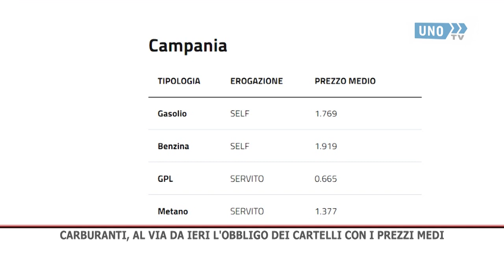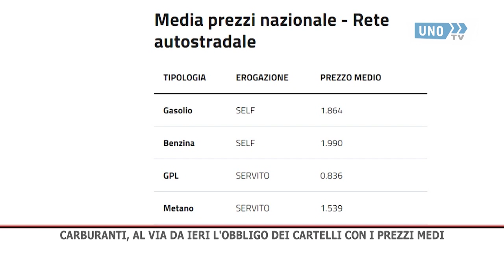srv carburanti prezzo